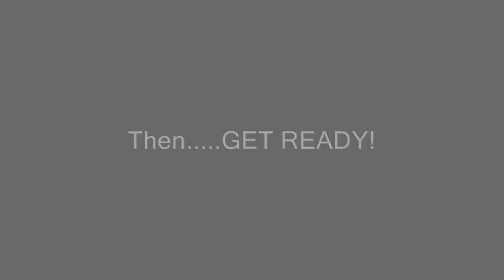NCIS - Get Ready - Fun Video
Funny scenes from NCIS
4th season spoilers!